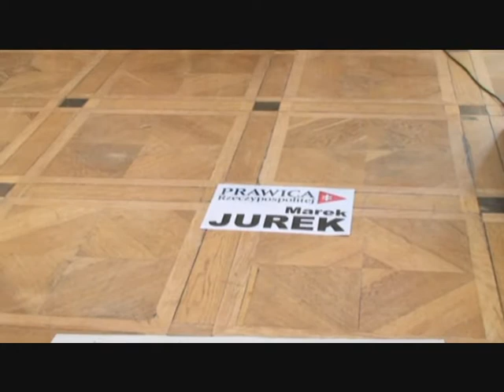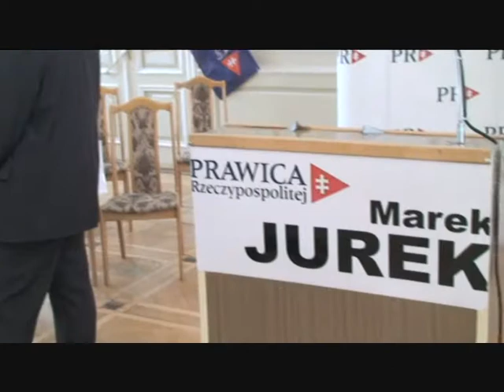Prawica Rzeczypospolitej i dziennikarze 2010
Marek Jurek i jego spotkania z dziennikarzami podczas konwencji wyborczej 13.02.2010 r.